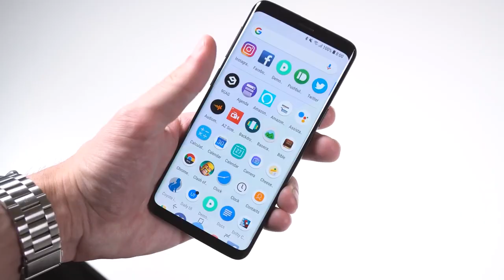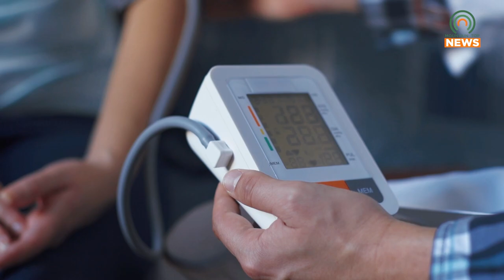Veterans Stand Down and Job Fair Comes to Archer Park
On May 27, the Mountain Comprehensive Care Center will host the sixth annual Veterans Stand Down and Job Fair in Archer Park.